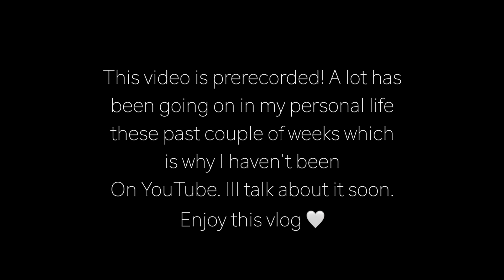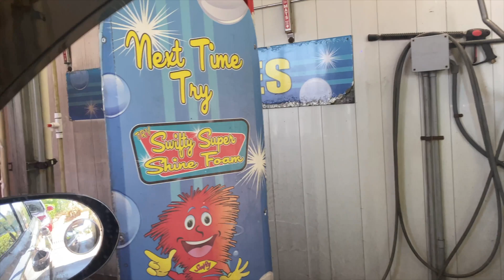WEEKEND VLOG: NEW HOME DECOR + RUNNING ERRANDS + PACKAGING MY BIGGEST ORDER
HEY BEAUTIES I hope you guys enjoyed this vlog. Sorry ive been MIA. Ive been getting so much more comfortable with vlogging in public which makes vlogging more fun. I have so much more in store for you guys.

What software I edit with?